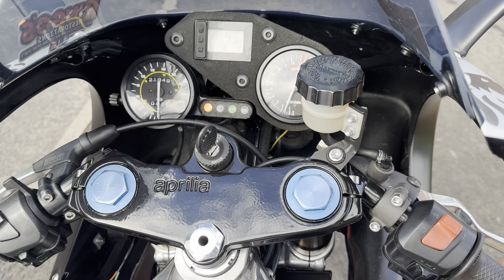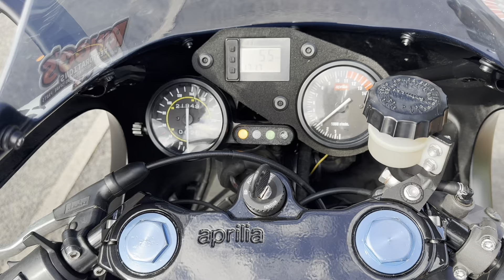Aprilia RS125 Diablo by Ringos Restorations